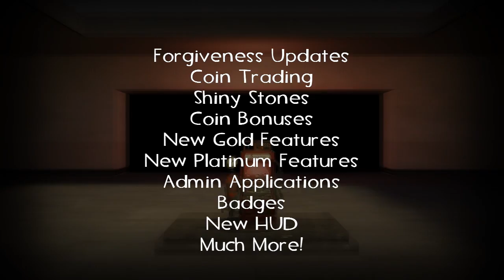The Crowned Update Release Mini-Trailer